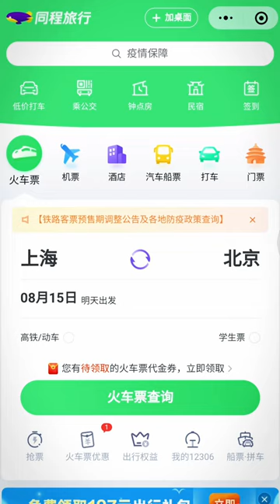广东梅州谢晋元故居，中国抗日英雄，他在淞沪会战中率“八百壮士”死守上海四行仓库，鼓舞了人民的抗战热情